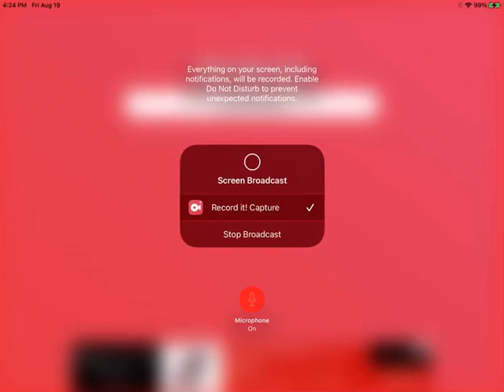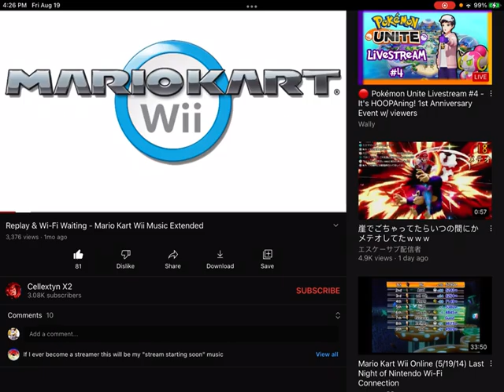Masked Singer Pussycat Dolls 10 Second Tidy Ashley Roberts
Day 5 Remember Pussycat Dolls Are On Strike For 6 Days